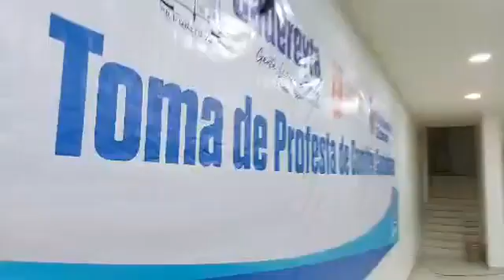𝘁𝗼𝗺𝗮 𝗱𝗲 𝗽𝗿𝗼𝘁𝗲𝘀𝘁𝗮 𝗱𝗲 𝗰𝗼𝗺𝗶𝘁𝗲𝘀 𝗰𝗶𝘂𝗱𝗮𝗱𝗮𝗻𝗼